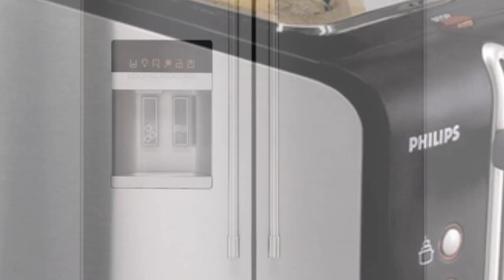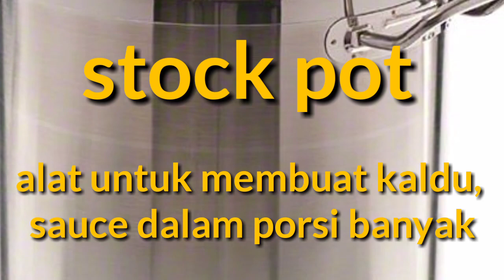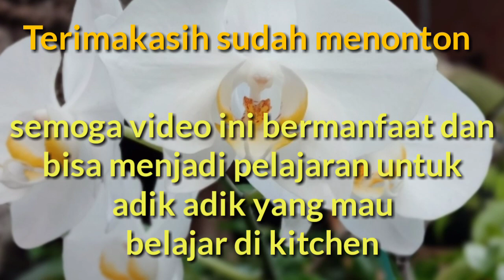Belajar menganal peralatan kitchen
Video ini bertujuan untuk memperkenalkan peralatan yang sering di gunakan di kitchen, dari peralatan yg besar ( equipment ) dan peralatan kecil ( utensil ) . Tidak semua alat kitchen yg diperlihatkan ,tetapi hanya alat alat yang sering kita pergunakan di industri dan kitchen .